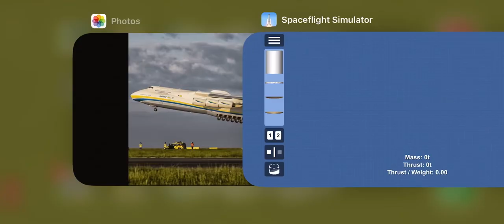AN-225 in SFS|| how to make an-225 in sfs|| sfs tutorial|| Spaceflight simulator it’s good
Hello everyone today i will make an-225 in sfs